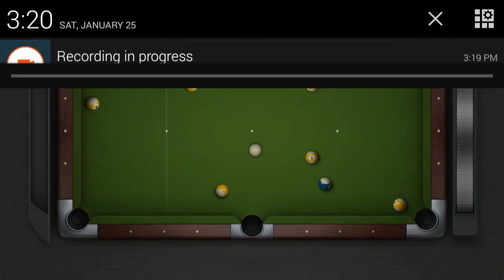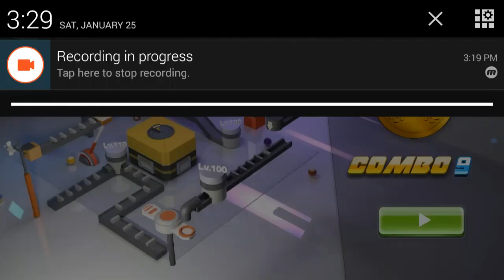8 Ball Pool City Game Play Video By Gaming is Our Food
8 Ball Pool City Game Play Video By Gaming is Our Food